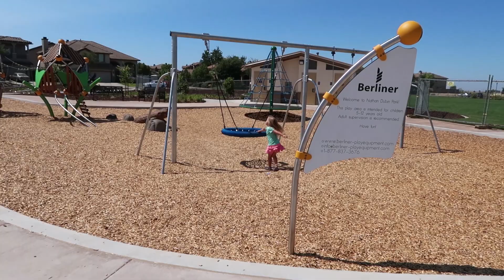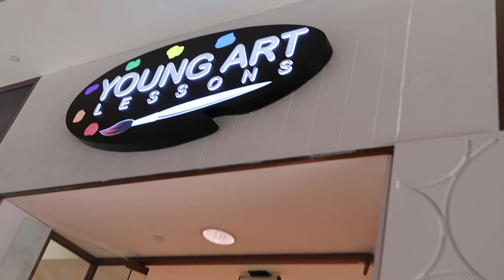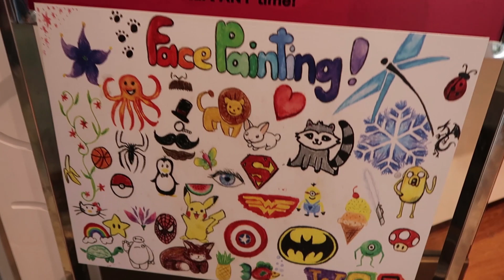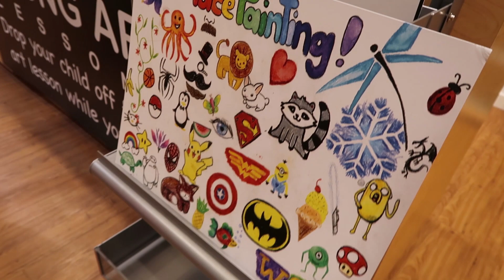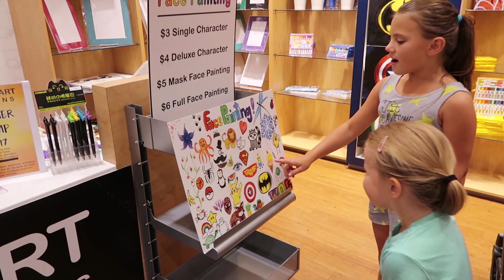FUN KIDS ART LESSON AND AWESOME ZIP LINING AT THE PARK! FAMILY VLOG!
In today's family vlog - Jeff took the girls to a new park to check out the zip line and then we went to the mall! The girls took a fun art lesson at a new art school! They also did some face painting and fun shopping before going home to go swimming in our pool!

69 Lincoln Blvd. Suite-A #267